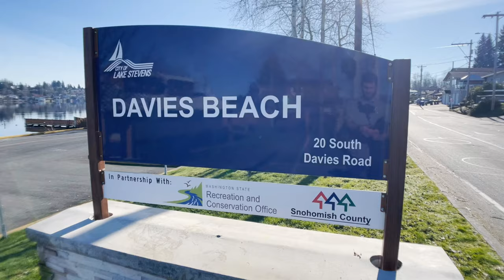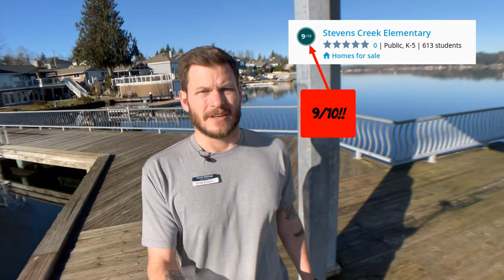Living in Lake Stevens WA | Lake Stevens Tour | Seattle Suburb VLOG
Thinking of moving to Lake Stevens Washington? Then this is a great video for you! Lake Stevens is my favorite Seattle suburb!

In this episode, I give a tour around Lake Stevens Washington and spotlight four examples of homes in the area. Lake Stevens is about 45 min North of Seattle and just 10 East of Everett, so it's a great place to live no matter your commute. With all the shopping and dining you could need plus some truly breath taking views, it's easy to see why this area is expanding so fast!

Making a move to the Seattle area? Want more to know more about the area? 🧐

Looking to buy or sell? I'd love to help!! Want a custom home search? Just provide some details on the form here 👉🏻

I'm always available to help in any way I can!! 😁

Already a home owner in the Seattle area? Use this HomeBot link to get your free updated home value each month!

If this is your first time on my channel and you'd like to know everything there is to know about Snohomish County Washington, then subscribe 📣 and tap the bell 🔔 for notifications so you're the first to know what's new in our area!

Like baking videos? 🧁 I do that too! I love to bake treats for family, friends, and clients! 😉😉

I get calls and emails from people JUST LIKE YOU looking to buy or sell a home in the Seattle area, and I absolutely love it! 😊The sooner you get started the better, so call ☎️, text📱, or email 📧 and let's get your home search started today! 🏡

David Stallings
Real Estate Broker, License #20108083
Windermere Real Estate Mill Creek

*Most of the information in this video was from the following sites and not my opinion*

00:00 Welcome
02:22 Retail
03:04 Area 1
04:26 Area 2
05:57 Area 3
07:20 Area 4
09:24 Sign off